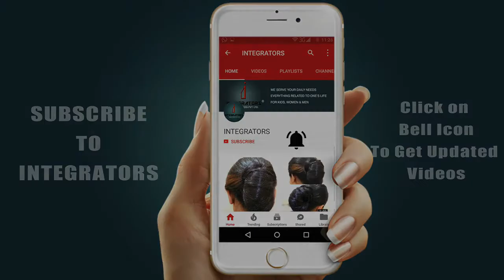Indian Braided Hairstyle | Multi Strand Braids | Ultimate festive look | Integrators